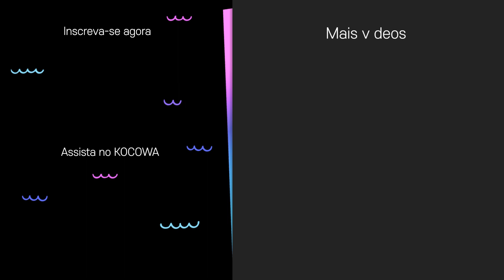Nam Ji Hyun, vamos voltar para o acidente [365: Repeat the Year Ep 3]